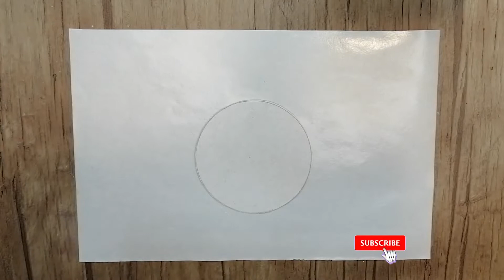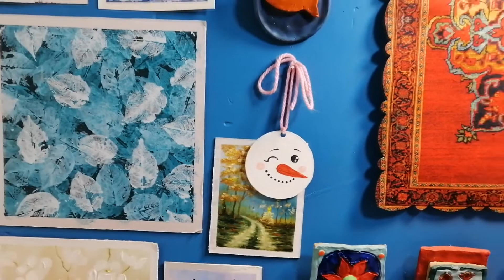Paper snowman | making snowman with paper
Helloooow and welcome to 0to100art channel .Do you like handmade snowman ? Thanks a lot ...
So in this video we  are going to make a hand made snowman with paper